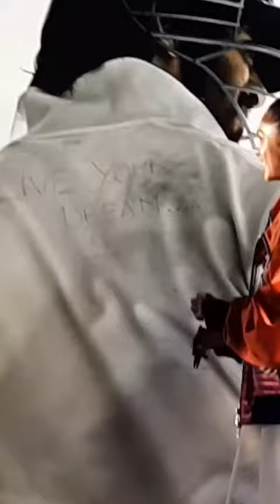Jersey Movie jersey movie success meet